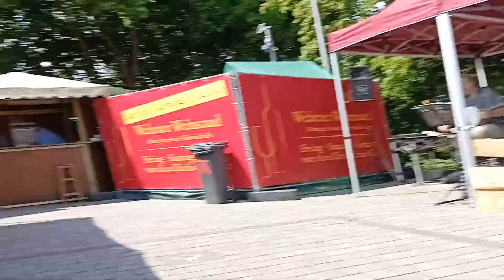1) aus Jazz Konzert Taunusstein Wehen 9 Juli 2023